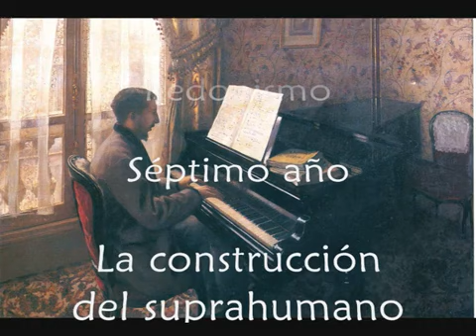2009 - Michel Onfray - 8. Nietzsche, une généalogie (conférence)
UPC (Université Populaire de Caen) / Contre histoire de la philosophie Vol. 14 / NIETZSCHE
Cours du 9 mars 2009

1. Comment lire Nietzsche
2. Entre père et mère, entre mort et vie
3. Premier traumatisme: la mort du père
4. L'Antiquité : figure paternelle
5. Introspection et autobiographie
6. Les autres traumatismes de l'enfance
7. Le gyrovague compulsif
8. Le salut par l'art
9. L'impossible meurtre du père déjà mort
10. La compulsion de répétition et la névrose de destin
▶ Les coffrets audio de Michel Onfray sont disponibles chez son éditeur sonore